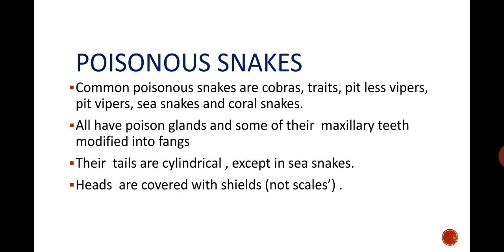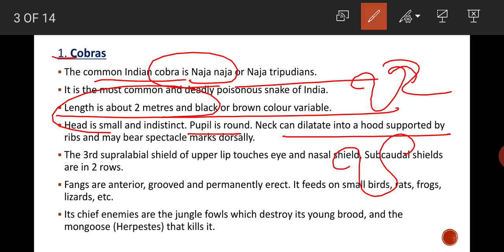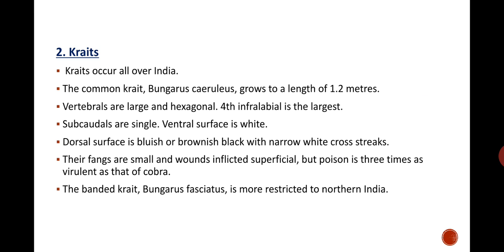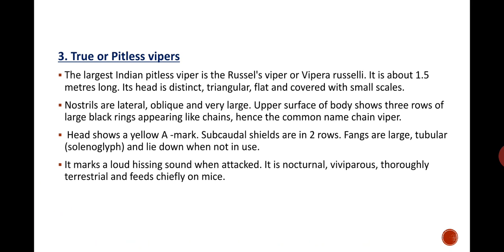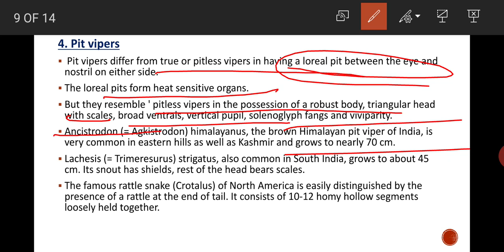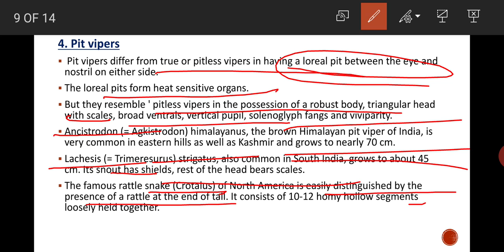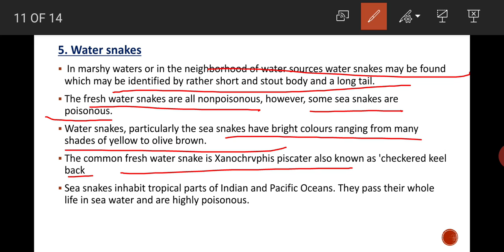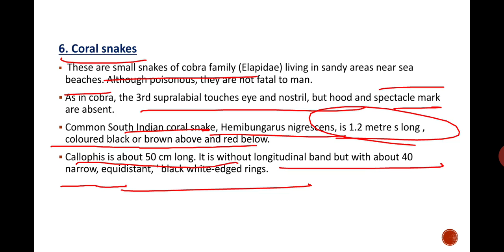Poisonous Snakes ||Rpsc Gyan